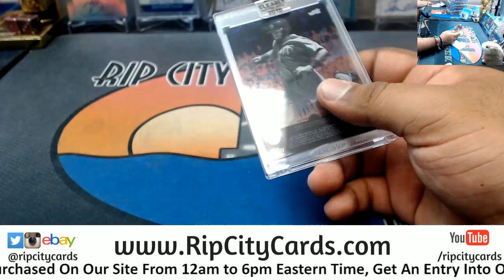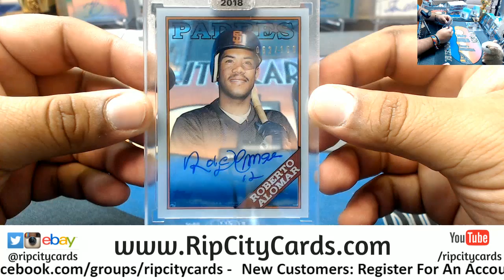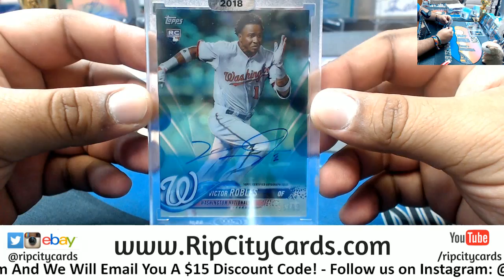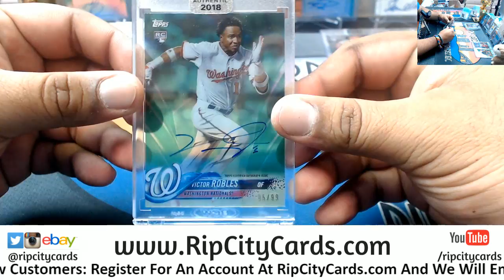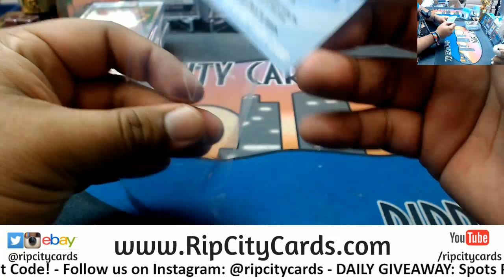2018 Clearly Authentic Baseball Personal 6 Boxes RM RCC